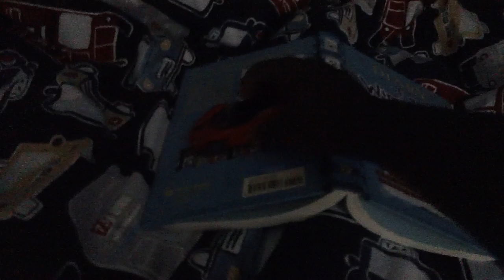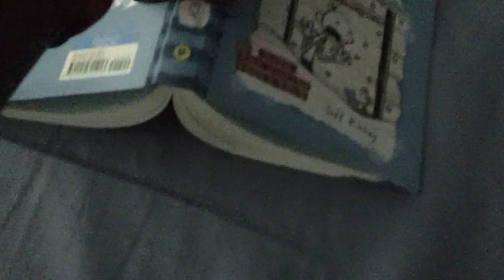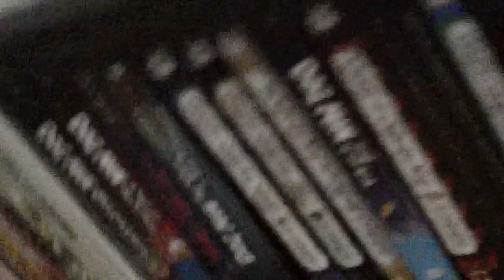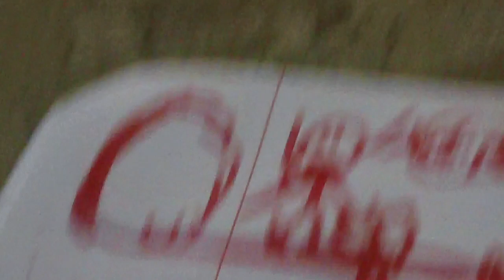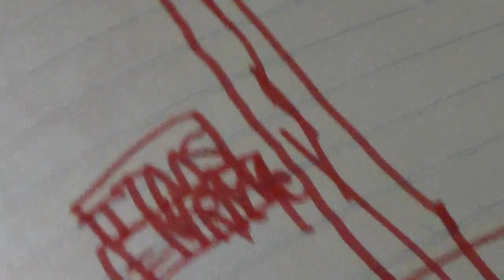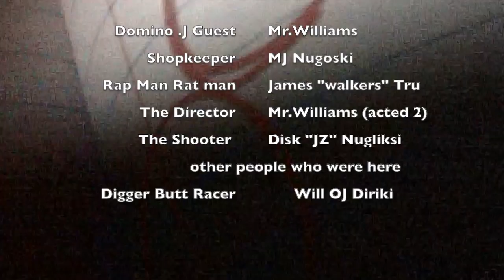The 13 Minute Movie.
"welcome to luxury for 7 hours."
people ask what does a joke mean and it means that you peed your pants.
so then people ask "i did pee my pants." and proceed with the conversation
without knowing that you actually did pee your pants. why do you not know
this? well, its because you were playing a cringy mobile game on your phone.
anyways that doesn't matter because this movie is about physical testing with
out knowing that this was just a "story". what if i told you you were pranked,
would you be mad? maybe, maybe not. probably not. but if you were mad
that would be funny to the rest of the world because the world likes comedy.
what is comedy? peeing your pants. see i told you we would come back to the
peeing pants situation. simple! now, you just noticed that you peed your pants.
you get off your chair and your friend sees a wet spot in your "junk". he asks,
"what the heck is that wet spot?". what you are gonna reply just to be cool and
not get maken fun of, "just some water." even though its not water and its
actually literal pee. see? people do this all the time just to not get laughed
at. its a simple tactic that nearly everyone uses. anyways, i have to go. goodbye!

Actors:
Mr.Williams
Dinero Dad
Builder "Man" Whinksi

other credits

Director: Mr.Williams
Producer: Dinero
Sound Effects: James Ughy
Editor: Matt .Y

random credentials:
Recording Software: QuickTime Player
Editing Software: iMovie
Filmed By: Glitch

Used to Record It: bloggie (a mini-phone)

this movie is a copyrighted movie.

this was presented by TheDabbingDuck200 & NinjaFighter200.

ok now the final code.

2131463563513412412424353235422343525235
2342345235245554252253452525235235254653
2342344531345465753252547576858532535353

in decrypted mode:
hi i have a father son and i make robot noises to an
nnoy people because i like that and i am cool but me
and my homies are definitley going to trash the party.

what else do ya want?